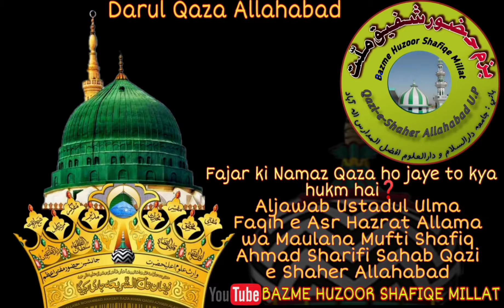Fajar ki Namaz Qaza ho jaye to kya hukm hai❓Aljawab Mufti Shafiq Ahmad Sharifi Qazie Shaher Allahabd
Fajar ki Namaz Qaza ho jaye to kya hukm hai❓
Aljawab Ustadul Ulma Faqih e Asr Hazrat Allama wa Maulana Mufti Shafiq Ahmad Sharifi Sahab Qazi e Shaher Allahabad